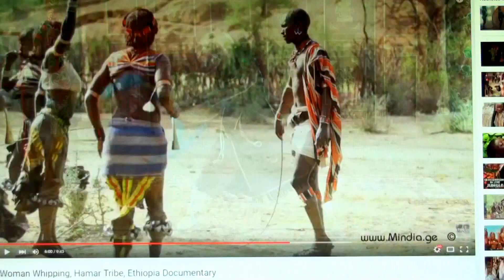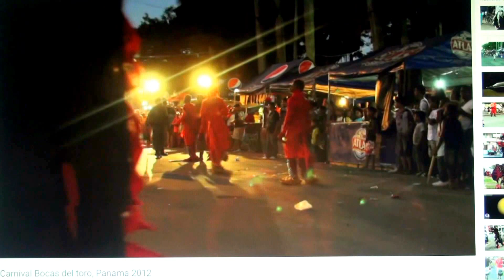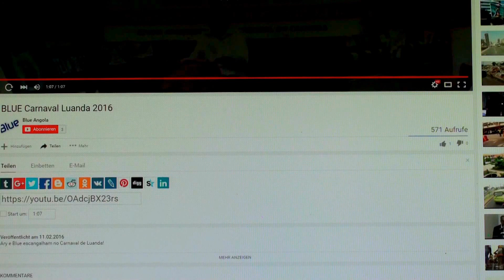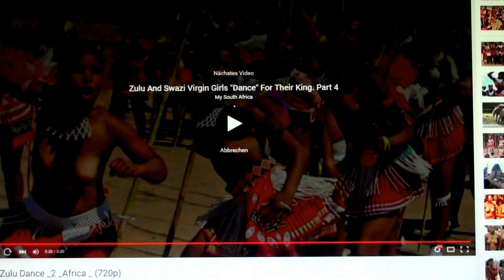Shamanistic Carnivale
Der Zauber der Besetzung,in Mysitsche Indentiät mit vermeintlich längst erloschenem gelangen. Daher-weil dieser Zauber kein Bluff ist- darum gibt es diese Tradition immer noch. Das direkte vorführen eines fernen Wesens welches in einem Handeln darf.